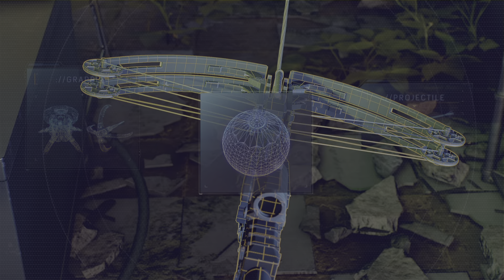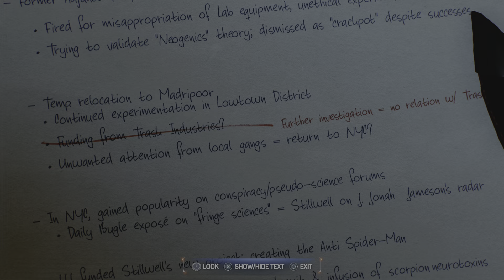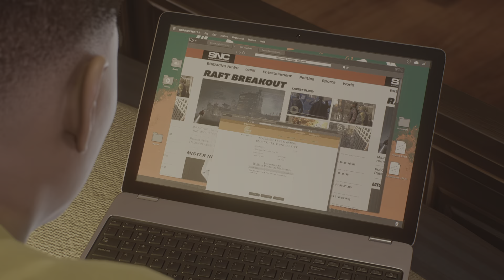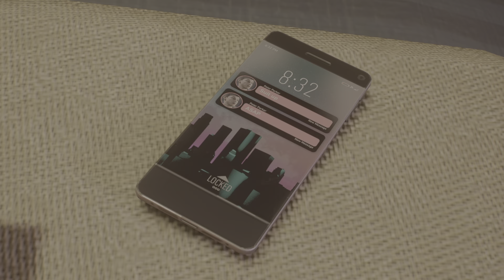Marvel's Spider-Man 2🕷️🕷️Bad Guys On The Block (6)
Spider-Man investigates and unveils the identity of the lead hunter, and their true purpose in New York.